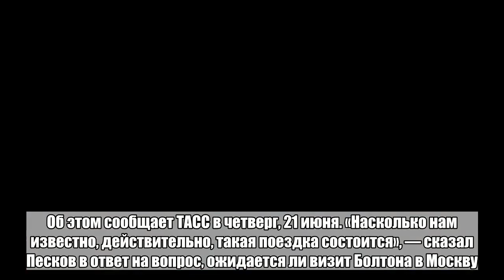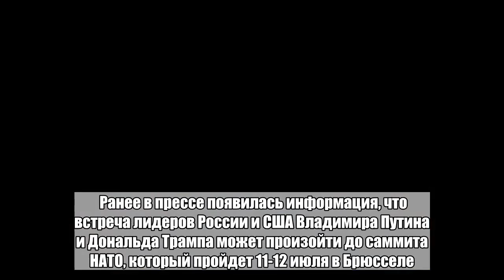Кремль приготовился встретить помощника президента США по нацбезопасности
Кремль ожидает, что помощник президента США по нацбезопасности Джон Болтон посетит Россию, заявил пресс-секретарь российского президента Дмитрий Песков. Об этом сообщает ТАСС в четверг, 21 июня. «Насколько нам известно, действительно, такая поездка состоится», — сказал Песков в ответ на вопрос, ожидается ли визит Болтона в Москву. Болтон приступил к исполнению обязанностей помощника президента США в апреле текущего года. Ранее в прессе появилась информация, что встреча лидеров России и США Владимира Путина и Дональда Трампа может произойти до саммита НАТО, который пройдет 11-12 июля в Брюсселе. Между тем в Кремле это не подтвердили. Президенты России и США неоднократно высказывали заинтересованность в переговорах, однако согласование проходило медленно. Путин считает переносы встречи с Трампом «последствием ожесточенной внутриполитической борьбы в США». Впервые Трамп и Путин встречались на саммите G-20 в немецком Гамбурге летом 2017 года.Больше важных новостей в Telegram-канале «Лента дня».